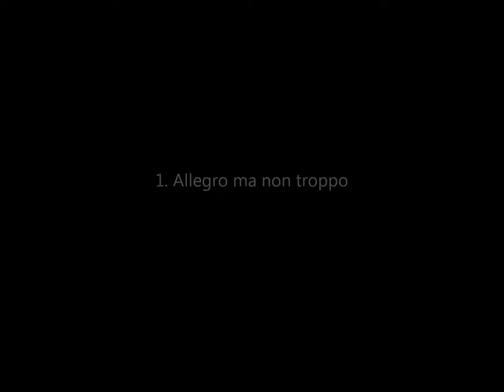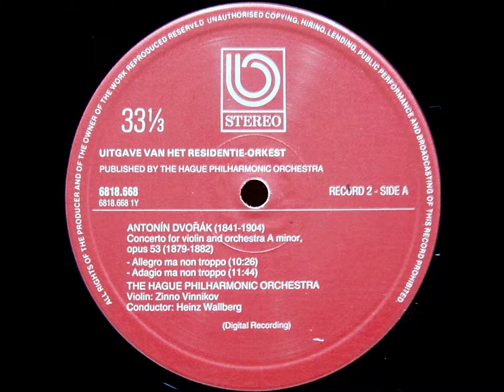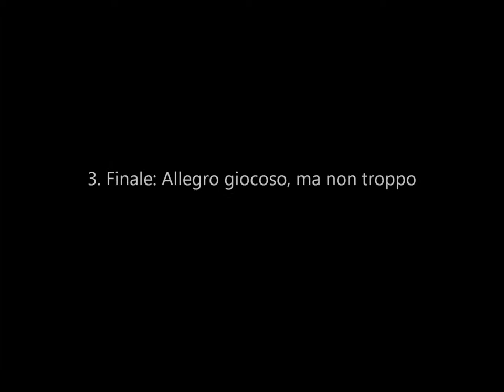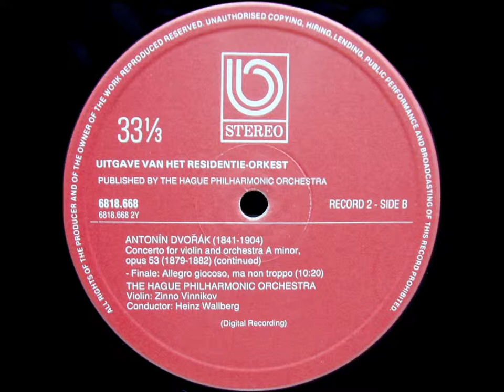Dvořák: Violin Concerto (Zino Vinnikov; Heinz Wallberg: The Hague Philharmonic Orchestra)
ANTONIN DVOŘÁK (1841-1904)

Violin Concerto in A minor op. 53

1. Allegro ma non troppo (at 00:10)
2. Adagio ma non troppo (at 10:39)
3. Finale: Allegro giocoso, ma non troppo (at 22:28)

ZINO VINNIKOV, violin

THE HAGUE PHILHARMONIC ORCHESTRA
(HET RESIDENTIE ORKEST)
conducted by HEINZ WALLBERG

Digital Recording
LP published by The Hague Philharmonic Orchestra in 1986